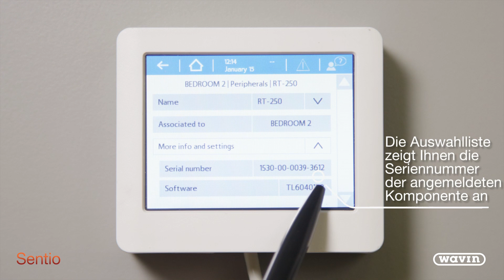Sentio Regelsystem: Wie überprüfe ich die Komponentennummer auf der Bedieneinheit?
Die Sentio-Bedieneinheit wird per Touch über den LCD-Bildschirm bedient. Sie können auch einen speziellen Stift für die Bedienung über den Touchscreen verwenden.
Wählen Sie im Display den Raum aus, den es betrifft. Neben der Raumbezeichnung befindet sich ein Pfeil, der nach rechts zeigt. Bitte nach unten scrollen und wählen Sie "Zugeordnete Peripherigeräte anzeigen". Tippen Sie auf den Pfeil. Wählen Sie in der Auswahlliste "Weitere Infos und Einstellungen" und Ihnen wird die Seriennummer der angemeldeten Komponente angezeigt.
Wenn Sie oben in der Kopfzeile auf das Icon Haus klicken, dann kommen Sie wieder zum Startbildschirm zurück.